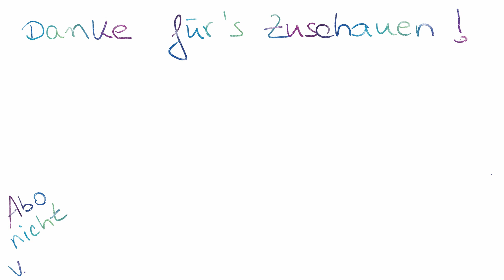Zu Besuch bei Michel aus Lönneberga | Winter-Minicamper-Tour | Schweden | Skandinavien | Episode 2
Wir fühlen uns richtig wohl in Schweden und es gibt super schöne Sachen zu entdecken. Wir sind auf den Spuren von Astrid Lindgren unterwegs und besuchen die Drehorte von Michel aus Lönneberga. Zudem finden wir tolle Schlafplätze in der Natur und schauen uns Schlösser und Ruinen an. Viel Spass!!!

Und hier ein Link zu einer Liste mit Dingen die wir oft benutzen. (Film- und Fotoausrüstung, Fahrzeugzubehör und Werkzeug, Outdoor und Campingausrüstung, sowie persönliche Dinge von Sandra und Christoph).

Sandra und Chris

*bei diesen Links handelt es sich um Amazon-PartnerProgram-Links.